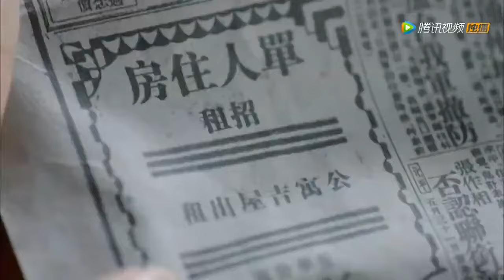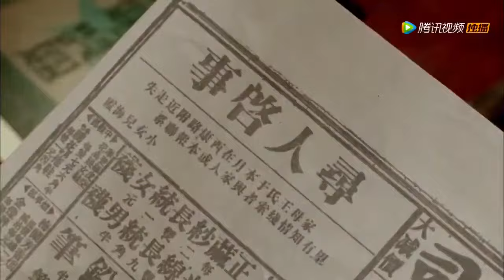冰浴火 27（主演：陈晓，杨子姗，毛林林）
在1927年的“七一五”反革命政变中，为了营救共产党员任致远，夏恒煊慨然赴死，留下妹妹夏雨竹与丫头霜菊相依为命。柔弱的雨竹独自谋生，霜菊则在恒煊恋人肖成碧的引荐下加入了国民党特务组织。几年后雨竹偶然营救了任致远。致远牺牲后，雨竹受感召成为中共地下情工作人员，与此同时霜菊在特务组织内获得重用和提拔。抗战爆发，雨竹和霜菊再次相见，却为了各自的任务针锋相对。雨竹发现肖成碧的弟弟肖君浩和自己承担着共同的使命，两人在战斗中相知相爱。1949年国民党败逃台湾，雨竹毅然前往台湾执行任务，被身为保密局军官的霜菊发现。为了信仰，雨竹在霜菊面前从容赴死，霜菊被震撼。雨竹在胜利的前夜用生命谱写了一曲壮丽的信仰之歌。